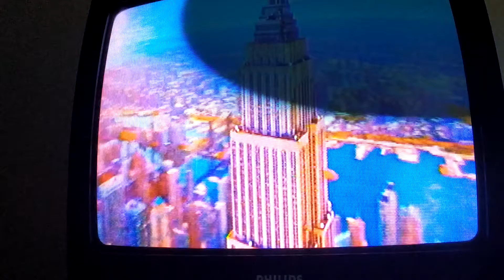Welcome to new York Taylor Swift En Fox Channel